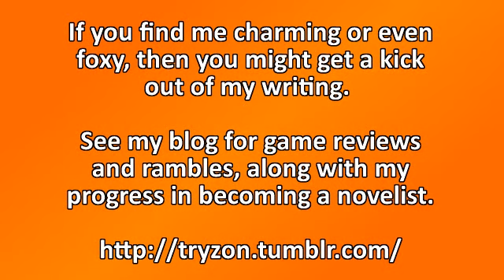Dark Souls ONEBRO CO-OP [2]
Twobro!

"Dark Souls"- developed by From Software and published by Namco Bandai